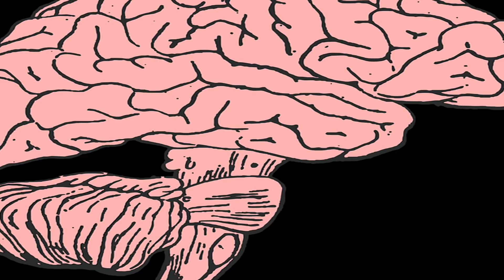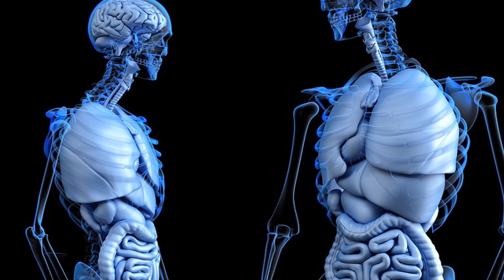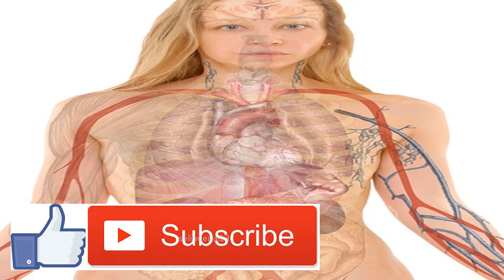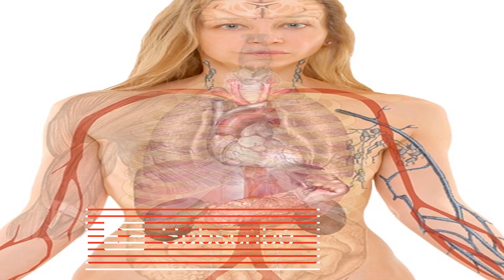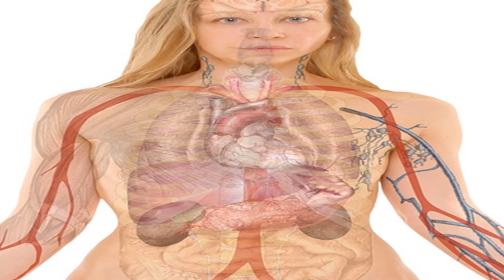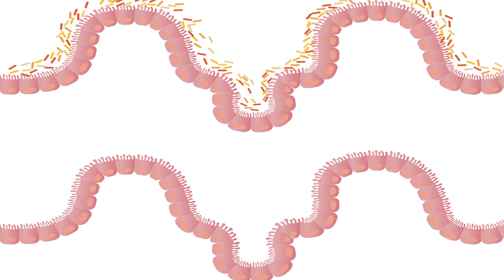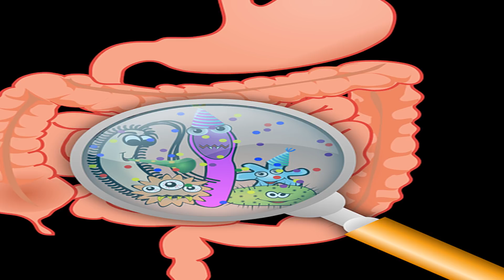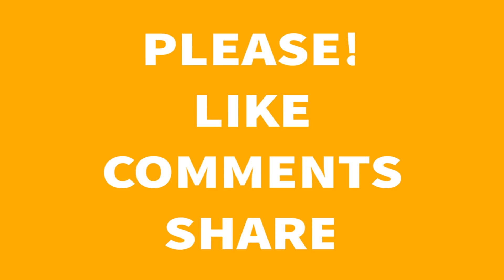L Lysine Benefits the Gut, Brain & Herpes Outbreaks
L-Lysine Benefits the Gut, Brain and Herpes Outbreaks.

A similar building piece of protein that helps treat mouth blisters can likewise help battle growth. It's not a myth; it's simply science — and that is only one of the numerous L-lysine benefits.

For quite a long time, individuals have been utilizing L-lysine to treat the herpes infection and recoup from exercises. Be that as it may, for reasons unknown, this amino corrosive is useful for something other than these two things. L-lysine benefits are broad and incorporate everything from uneasiness to diabetes.

This basic amino corrosive is found in nourishment and additionally accessible in supplement shape. Give me a chance to demonstrate to you how extremely fundamental it is and all the superb things L-lysine advantages can improve the situation your wellbeing.

What Is L-Lysine?.

L-lysine is a fundamental amino corrosive. Many individuals realize that few amino acids are known as the "building squares of protein" and are required all together for countless inner capacities, including development.

Of the couple of hundred amino acids found in nature, 20 are important for protein creation and development, and just 10 of those 20 can be delivered by the body. The rest of the 10 are known as "fundamental" amino acids since people must devour them for legitimate wellbeing. Amino corrosive insufficiencies cause a debasement of inward cells and can prompt tremendous issues, so it's vital to get enough of them in your eating regimen.

Basic amino acids are frequently stereoisomers, which means they exist in two varieties that are indistinguishable to each other as perfect representations. There are both D-and L-types of these amino acids, and the L-frame is utilized as a part of protein blend and in this way the shape found in sustenance and supplements. Along these lines, a great many people essentially allude to this supplement as "lysine" for short.

There are numerous amazing L-lysine benefits, from its utilization as a typical treatment for mouth blisters to a potential hostile to uneasiness supplement. As is valid with most supplements accessible in supplement shape, L-lysine can be taken orally however is assimilated best into the body when expended through